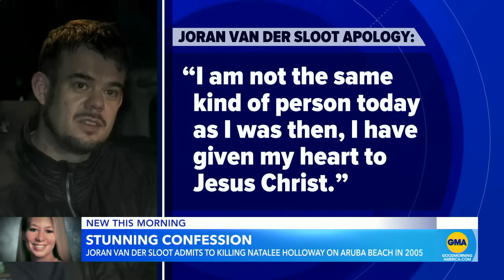Joran van der Sloot confesses to killing Natalee Holloway l GMA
Van der Sloot, the main suspect in the 2005 disappearance of Holloway, pleaded guilty to federal extortion charges related to her disappearance and was sentenced to 20 years in prison.